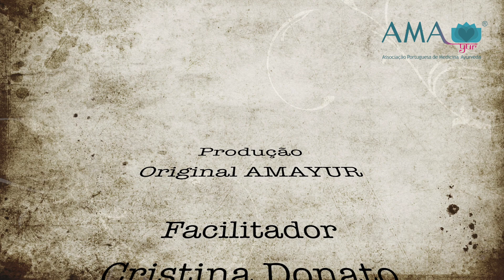Terapeuta Cristina Donato, 1ª Dica mês de Fevereiro - Yogoterapia aplicada à Coluna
Cristina Donato - Terapeuta AMAYUR, na zona de Sintra

Sugestão: Ativar as Legendas e Traduções automáticas do Youtube para acompanhar os vídeos em inglês.

Suggestion: Activate Automatic Subtitling and Translations for better understanding.